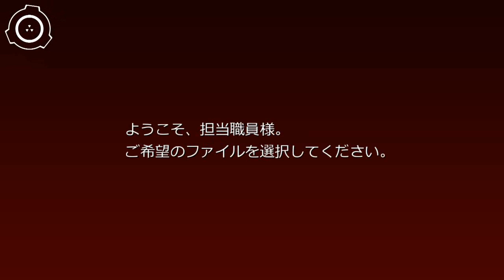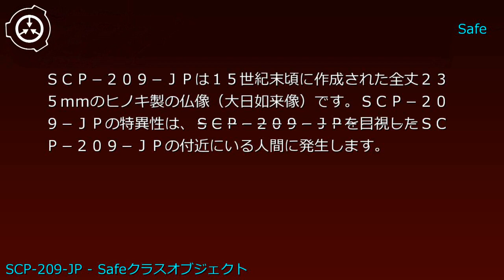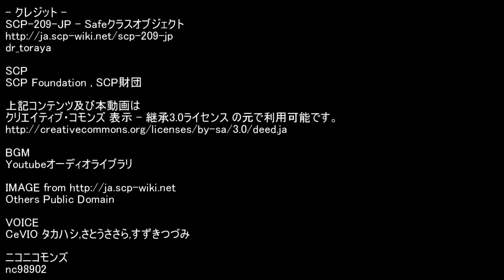SCP財団機密データ：SCP-209-JP - Safeクラスオブジェクト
説明: SCP-209-JPは15世紀末頃に作成された全丈235mmのヒノキ製の仏像（大日如来像）です。SCP-209-JPの特異性は、SCP-209-JPを目視したSCP-209-JPの付近にいる人間に発生します。SCP-209-JPの影響を受けた人物は、危機を察知する能力や危機管理能力に欠けるようになり、現状が「安全である」「安心できる」ものであると認識するようになります。危機管理能力は教育により再度身につけることが可能ですが、直ちに影響を除去する方法は判明していません。